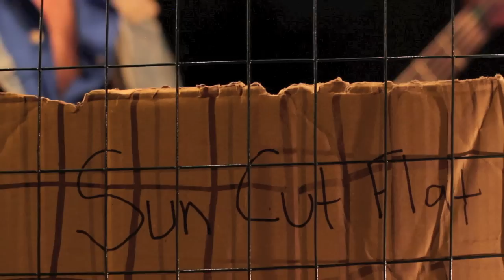Stage Fright // Sun Cut Flat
Official Music Video for Sun Cut Flat's song Stage Fright. Can you tell the lights from the stars?